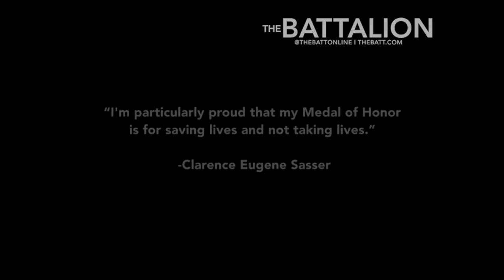Clarence E. Sasser - Aggie Hall of Honor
As we wrap up Black History Month, The Battalion looks back to honor Clarence E. Sasser '73. Sasser is 1 of 8 Aggies inducted into the MSC Aggie Hall of Honor for his heroic actions in Vietnam when he provided medical attention to more than 30 Americans after a helicopter crash. (By Kevin Christman)